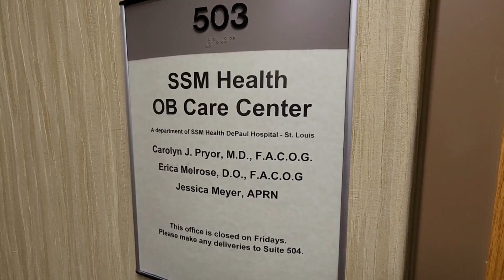SSM Health Medical Minute: Doulas available to expecting moms at four sites in St. Louis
Expecting mothers now have a new, no-cost service from SSM Health DePaul Hospital in Bridgeton and SSM Health St. Mary’s Hospital in Richmond Heights.